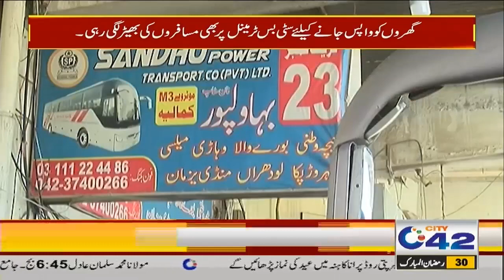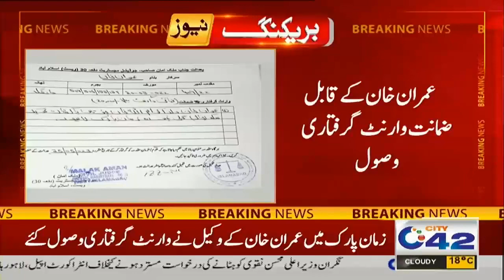10pm News Bulletin | Apr 20 2023 | City 42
10pm News Bulletin | Apr 20 2023 | City 42